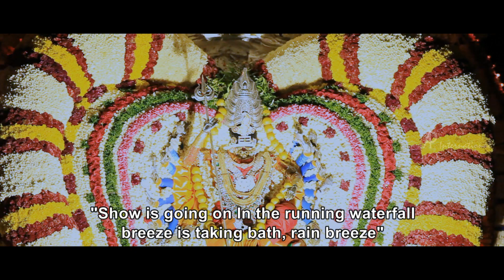Eppo Solla Pora Tamil Movie | Scenes | Adada Nadakkuthu Song | Venkat Krishna gives new dress to Uma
Eppo Solla Pora Tail movie starring Venkat Krishna, Uma Sri, Soniya and Jeeva Ravi, directed by ARJ Velu,  produced by Sri Maruthi Creations and music by KP Alwin.

Star Cast :  Venkat Krishna, Uma Sri, Soniya and Jeeva Ravi
Director : ARJ Velu
Producer : Sri Maruthi Creations
Editing : E Gopalakrishnan
Cinematography : Harmukh
Release Date : 28 August, 2015